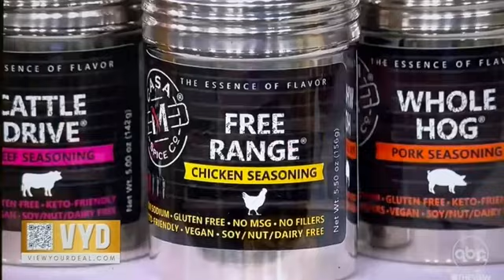Oprah's Feel Good Friday on View Your Deal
Casa M Spice Co® is featured on a very special Oprah's Feel Good Friday View Your Deal for Sunny's birthday!